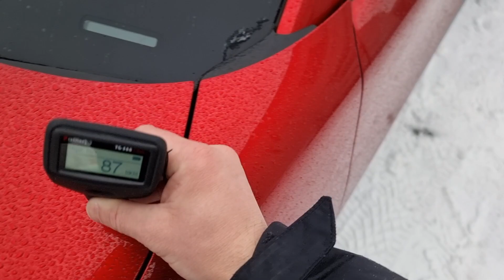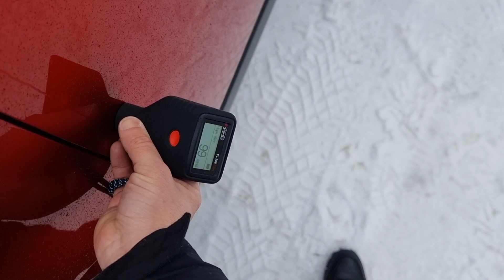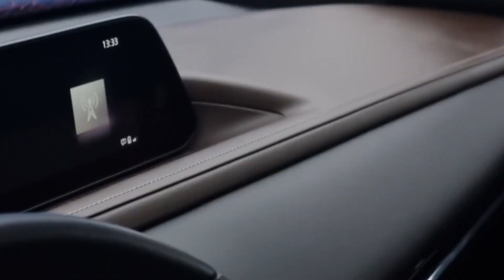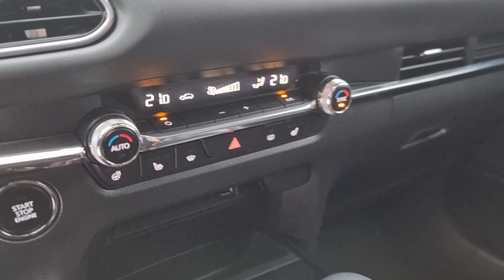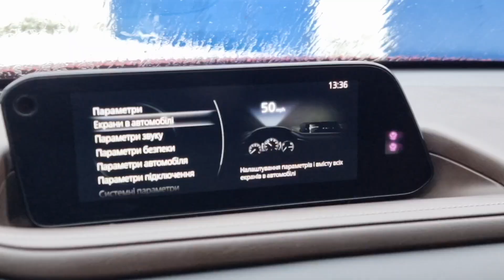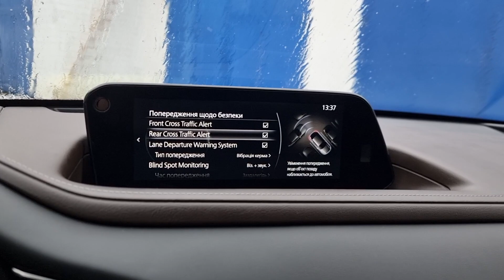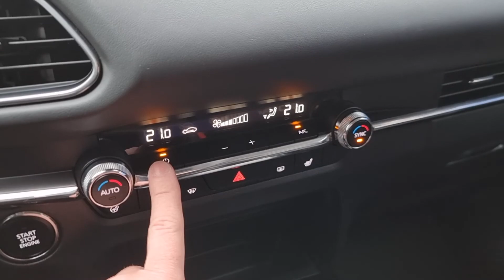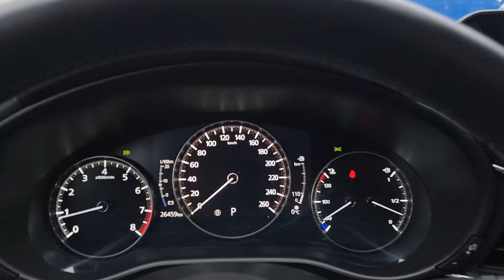Mazda CX 30 Premium AWD 2020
Друзі, на продаж маємо Mazda CX-30 2020 року в самій максимальній комплектації Premium.
Автомобіль на повному приводі і з усіма можливими опціями.
На гарантії, офіційний, не битий і не фарбований.
Пробіг всього 26 т.км.
Останнє ТО пройдене 4 т.км тому (а у Мазди міжсервісний інтервал 20 т.км, тому ви ще можете безтурботно кататися 16 т.км).
Стан нового!
В комплектації:
- повний привід (на даний момент в продажу нема жодної повнопривідної офіційної СХ-30, не говорячи вже за максимальну комплектацію)
- LED-оптика, яка вирізає обʼєкти, автоматично перемикає дальнє світло. Дуже якісно світить, просто "must have" опція у сучасному авто, адже гарне світло - це не лише комфорт, а і безпека!
- мультимедіа з Apple Car Play & Android Auto (ще один обовʼязковий атрибут сучасного авто)
- безключовий доступ (і вона уміє сама зачиняти авто, коли ви просто йдете від неї з ключем, навіть не треба нікуди руку прикладати, не те щоб кнопки натискати)
- привід багажника
- камери по колу (з усіх боків) з траекторією руху
- парктроніки спереду і ззаду
- сліпі зони
- утримання в смузі руху
- адаптивний круїз (дістронік)
- запобігання зіткненню (сама гальмує)
- контроль перехрестного руху (при виїзді з парковки чи на перехрестях)
- 7 AirBag (в т.ч. і для колін водія)
- шкіра з перфорацією,
- чорний + коричневий колір салону
- памʼять положення сидіння водія
- преміум-музика Bose з сабвуфером та 12 динаміками
- мультимедійна система MZD Connect з TFT кольоровим монітором 8.8 "Apple CarPlay та Android Auto" та HMI командером
- проекція на лобове скло
- салонне дзеркало без рамок з автозатемненням
- складання бокових дзеркал
- кермо з підігрівом
- підігрів передніх сидінь
- датчики тиску в шинах
- асистент рушання на підйомі
- i-stop + eloop (рекуперація енергії)
- система деактиваціії цилиндрів при русі з постійною швидкістю
- тонування
- складання дзеркал та ін.
2 комплекти гум (зима - свіженький Continental)
Ціна 29.999$, можливий обмін на ваш авто.